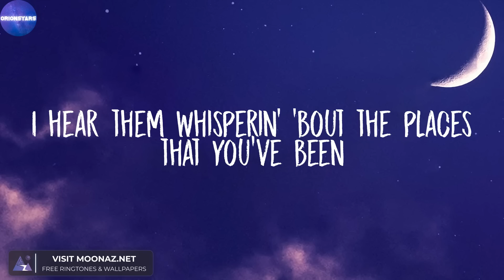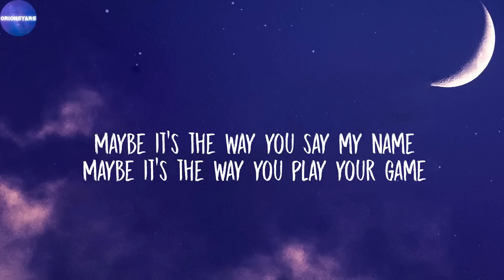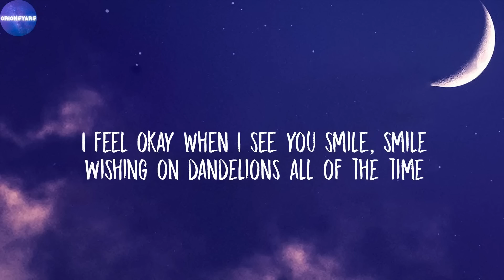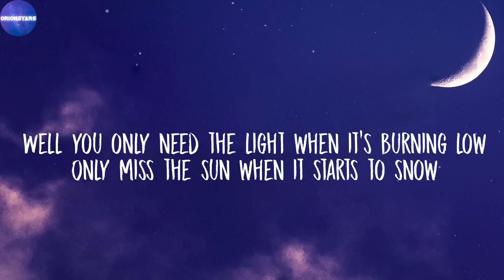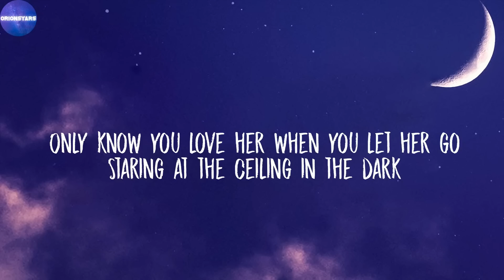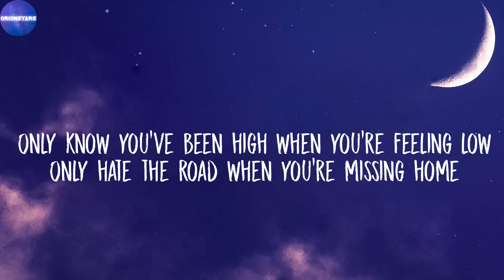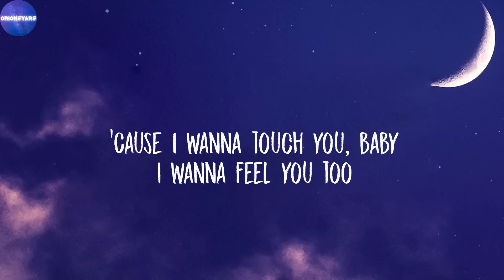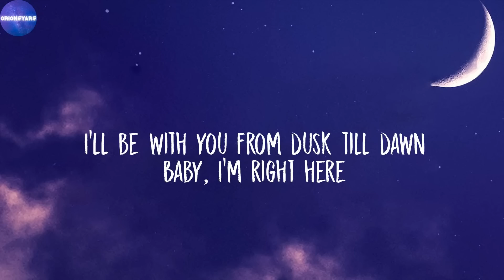Sam Smith ft. Kim Petras - Unholy (Mix Lyrics) | Ruth B., Passenger,...